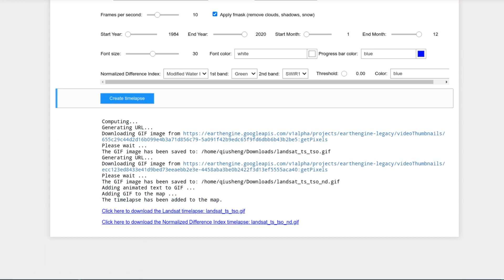GEE Clip #39 - How to create Landsat timelapse animations without coding